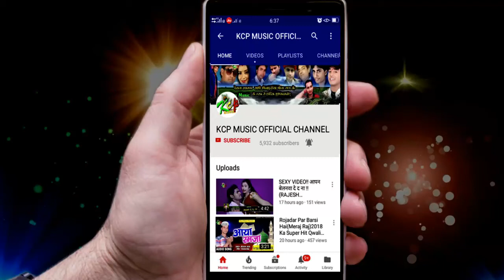चली देवर जी घाटे ll राजकुमार बेदर्दी का सबसे बड़ा छठ गीत ll Kcp Music ll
Title: Chali Chhati Ghate
Singer: Rajkumar bedardi
Lable: KCP Music
Lyrics:

8 घंटे के अन्दर गाना को Channel से Remove कर दिया जाएगा ll
***धन्यवाद